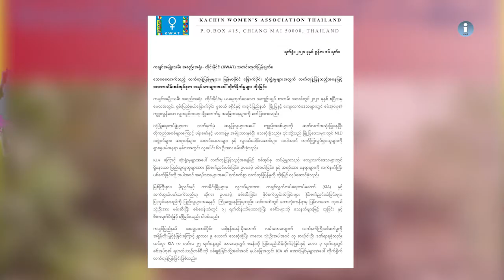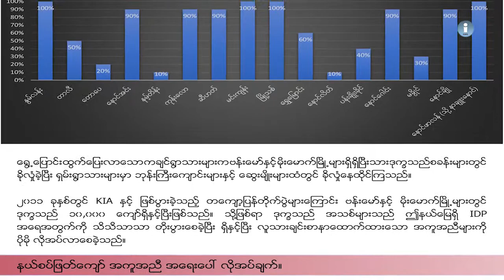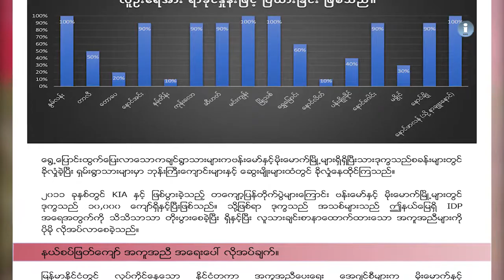မြောက်ပိုင်းတွင် မြန်မာစစ်တပ်က အရှုံးအတွက် အရပ်သားများအပေါ် လက်စားချေနေကြောင်း KWAT ပြော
စစ်ကောင်စီတပ်က မြန်မာနိုင်ငံမြောက်ပိုင်းက ဆုံးရှုံးမှုများအတွက် လက်တုန့်ပြန်သည့်အနေဖြင့် အရပ်သားများ အပေါ် သေစေလောက်သည့် လက်တုန့်ပြန်မှု၊ တိုက်ခိုက်မှုများ တိုးမြှင့်လုပ်ဆောင်နေသည်ဟု ကချင်အမျိုးသမီး များအစည်းအရုံး-ထိုင်းနိုင်ငံ (KWAT) အဖွဲ့ က ပြောဆိုလိုက်သည်။